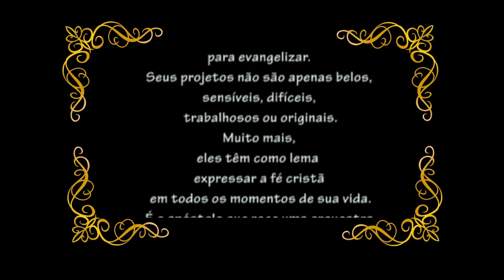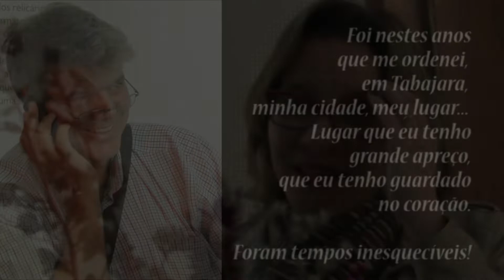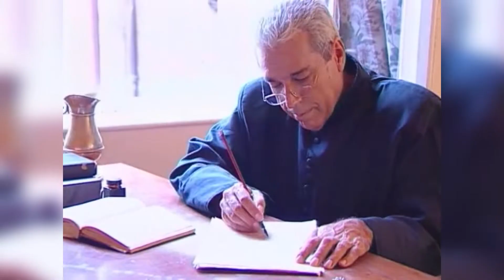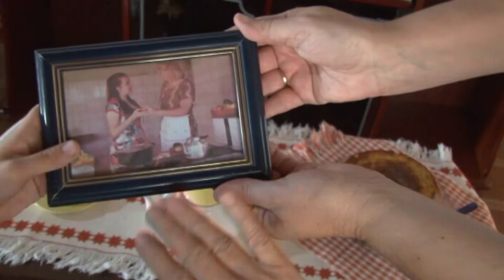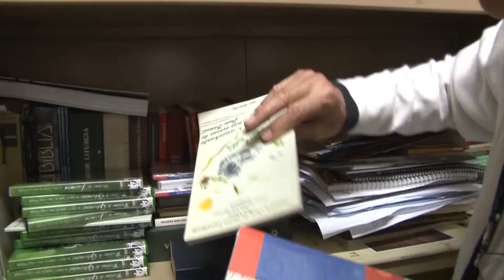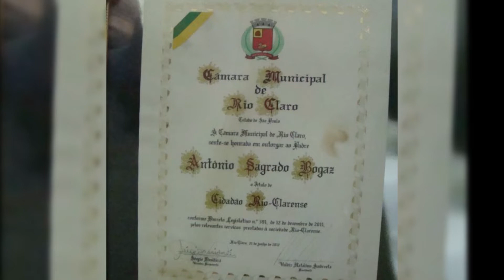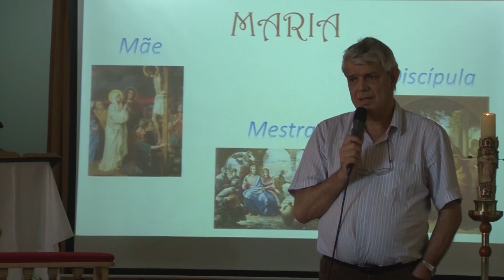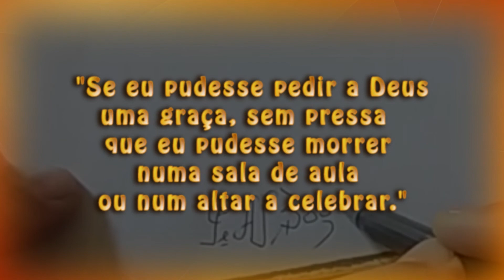BOGAZ - HANSEN: VIDA EM VERSOS, ITINERÁRIO DO PE. BOGAZ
Documentário de um sacerdote orionita - PE. ANTÔNIO SAGRADO BOGAZ - que utiliza todos os seus talentos para evangelizar. Seus projetos têm como lema expandir a fé cristã em todos os momentos de sua vida! Roteiro: Nanci Bissoli - Janaina Covre. Pesquisa: João H. Hansen. Imagens: Eva Yu Bertani. Direção: Pe. Antônio Sagrado Bogaz.